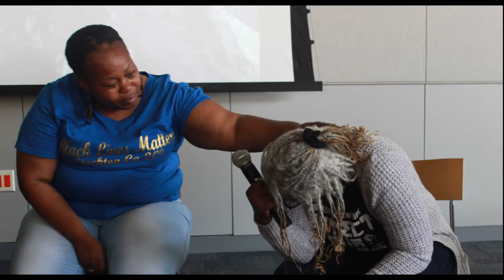"The Mothers" Photo Summary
Four Bay Area mothers speak about their experiences losing their spouse and/or children to police violence. Their stories are told through the creative vision of professor Nikki Yeboah at San Jose State University.